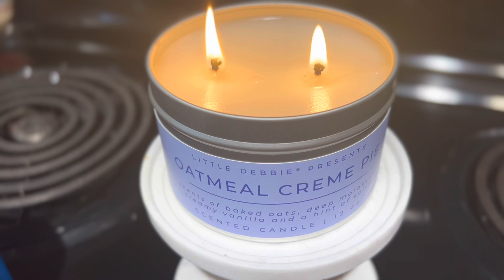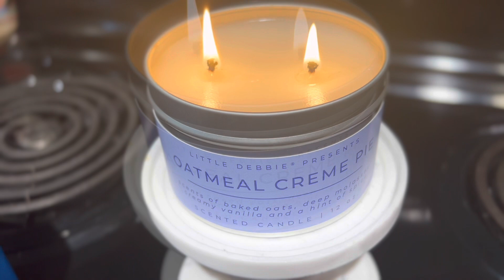Spilling the Tea on the NEW LITTLE DEBBIES CANDLES !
Hey guys todays video is a little different ! I hope you guys enjoy!